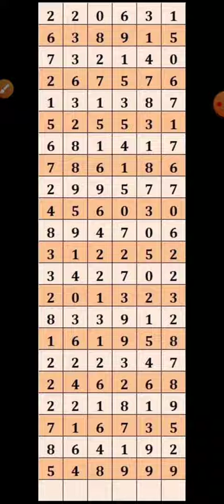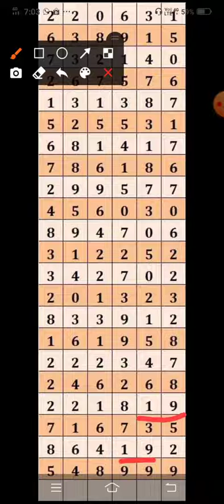KL Star Thamizha